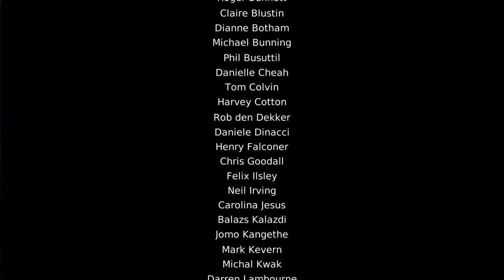[Let's Play] DmC Vergils Untergang/ Folge 6 / Eine Neue Chance